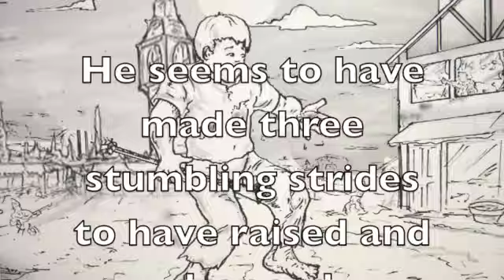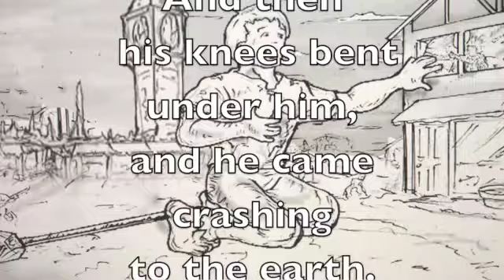Food of the Gods Death and Ascension of Young Caddles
This is the only animated video from Food of the Gods issue #4. Issue #1 was fully animated. Issue #2 had the short animation "Boomfood Baby and the Motor Perambulator". Issue #3 has no animated video (I may make a short one.)